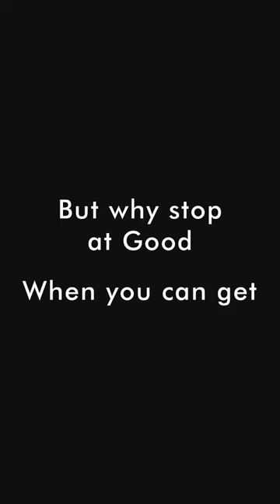Designer Beds from Europe | Now at Simply Sofas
Designer beds with distinct headboards that add plush elegance to your bedroom. With fine craftsmanship and cutting-edge technology at the core of each design. Available in novel colours, welcoming shapes and in a range of sizes. Each bed is a unique expression of comfort, perfect for classic or contemporary setting.

Drop into our stores to experience our fine collection of European furniture for the entire home.

Our showrooms are open all days from 10:00am to 7:30pm.